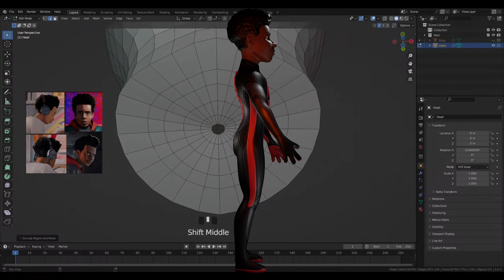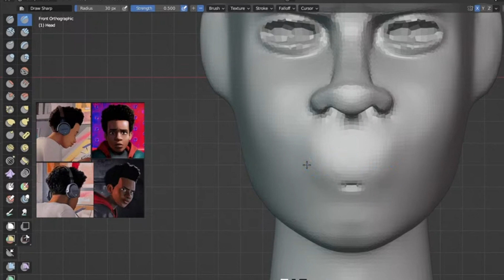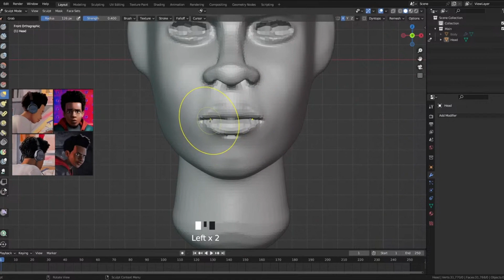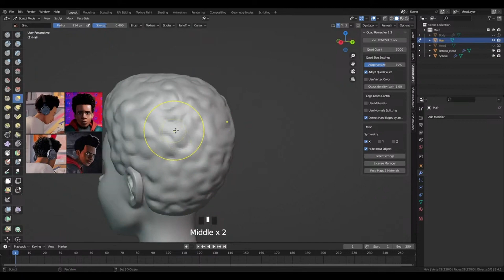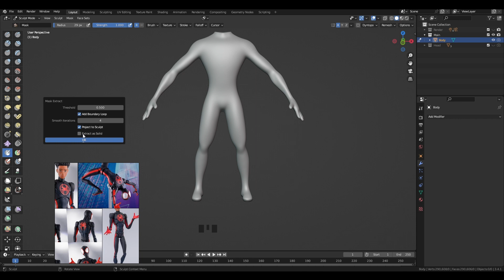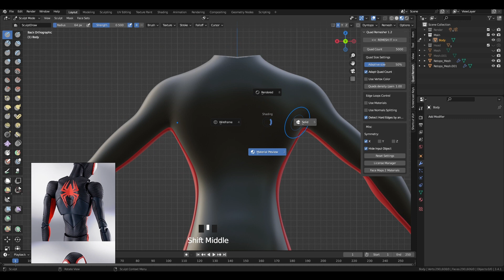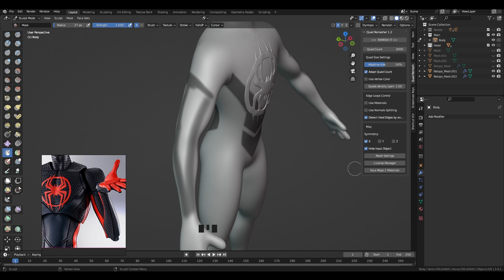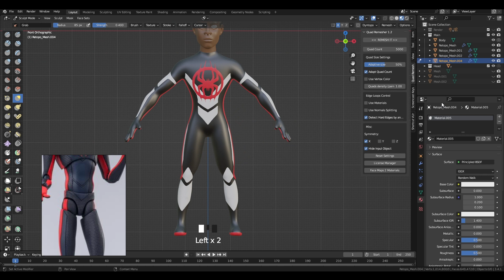Creating a 3D Stylized SPIDER MAN Character SCULPTING in BLENDER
Spider Man Across the Spider Verse Stylized 3D Character Sculpted in BLENDER.

Cults3D: LukLab3D
00:00 Intro
00:50 Face Blockout
03:00 Face Details
04:00 Hair
05:10 Body Blockout
06:10 Spider details
08:25 Suit details
10:05 Alpha Textures